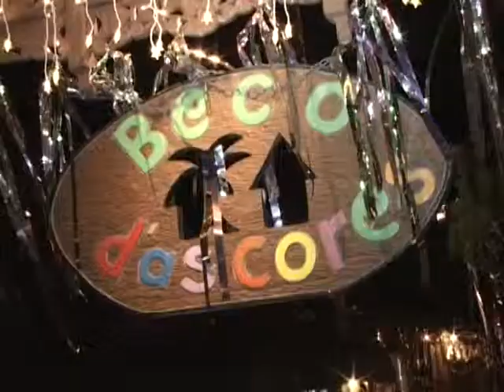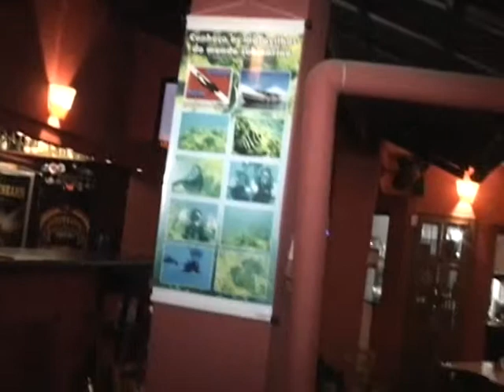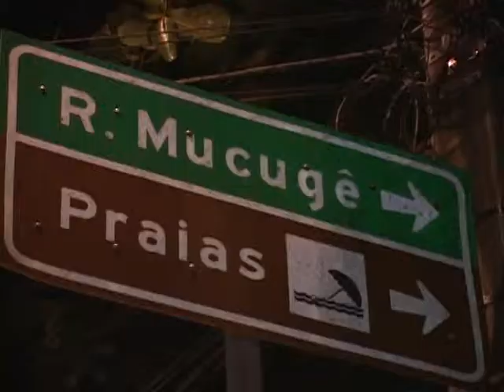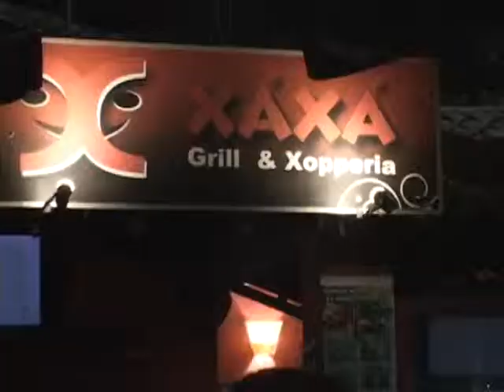top tv xaxa sabado carnaval 2011